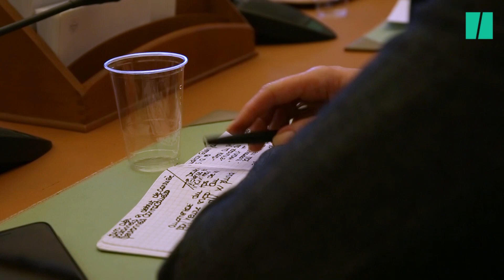Les premiers gilets jaunes à rencontrer des parlementaires créent le désarroi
POLITIQUE - Pour la première fois, des sénateurs ont reçu le 5 décembre une délégation des gilets jaunes.